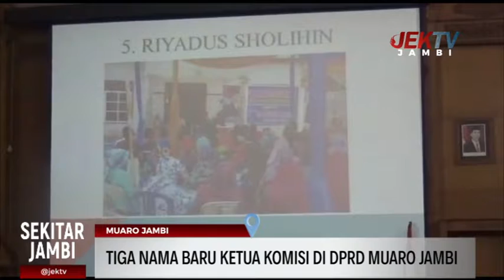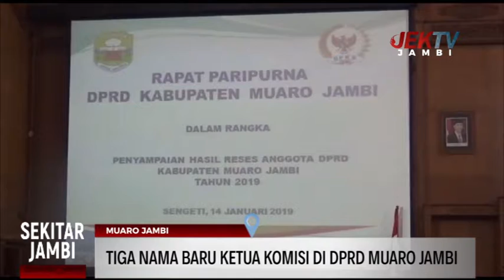TIGA NAMA BARU KETUA KOMISI DI DPRD MUARO JAMBI